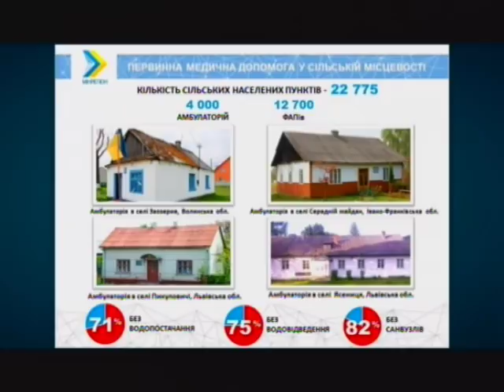Тема Дня - Що чекає сільську медицину?